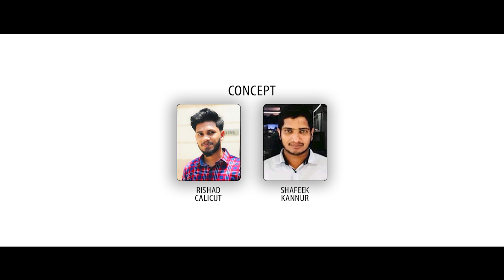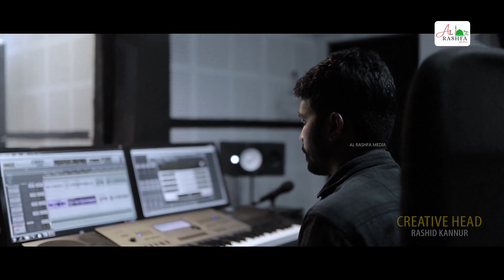പ്രണയം | Pranayam | firdhous kaliyaroad | Hasan fazily |Jaffer Sa'adi Irikkur | New Madh Song 2021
🌹🌹🌹 പ്രണയം🌹🌹🌹

🌹🌹🌹 PranayaM🌹🌹🌹
                  ```ReleaseD```✅

v          o        c        a          L
 ```FirdhouS KaliyaroaD```

 ```HasaN FazilY HarippaD```

```JaffeR Sa'adi IrikkuR```

 Your support is our success

 🅰️L Rashfa Media🌠

              CominG 🔜

 🅰️L Rashfa Media🌠

 മദ്ഹിൻﷺതീരത്ത് നിങ്ങളോടൊപ്പം ഞങ്ങളും

Please. Set Ur Status & Share

      ©️AL RASHFA മീഡിയ

നിങ്ങളുടെ ഓരോ Like ഉം Share ആണ് നമുക്ക് മദ്ഹിൻ വഴിയിലേക്കുള്ള പ്രചോദനം..😊

comment box ൽ അഭിപ്രായം✍🏽 രേഖപ്പെടുത്തുമല്ലോ😊

🎥 Media controller
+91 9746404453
(Rishad Calicut)

🅰️L Rashfa Madh‍ﷺ🌠
ഇശ്ഖ്ﷺ👑എഴുത്ത്
ഹബീബിനെﷺ പ്രണയിക്കണം ;കാരണം പ്രണയിച്ചാൽ തിരികെ ലഭിക്കുമെന്ന് ഉറപ്പുള്ള പ്രണയം ,അത് എന്റെ ഹബീബിൻ്റെതുﷺ മാത്രമാണ്

Shahru Ramadan
Ramadan Song
Rashid Kannur
suhail koorad
jaffer saadi irrikoor
RIFAYI THANGAL
SHIHAB PUTHENTHERU
HOWSHIB MUTHANOOR
ത്വാഹ റസൂലുള്ളാഹിﷺ
Thwaha Rasoolulahi
മദ്ഹ് ആത്മാവ്
Rashid Kannur
ഖബറെന്ന വീട്
മുഹമ്മദ്‌ മീനടത്തൂരിന്റെ
CominG SooN
status madh ganam
 പ്ര ണ യം